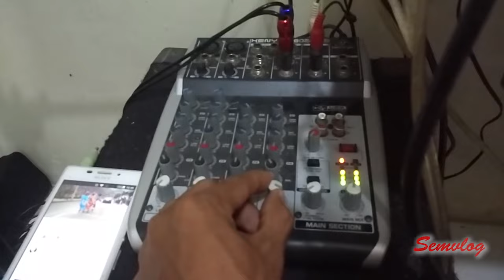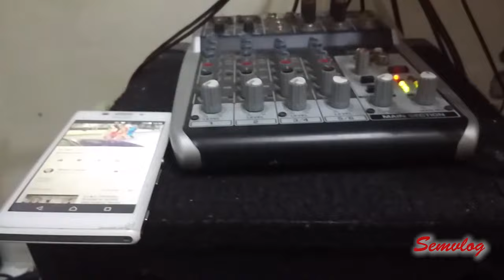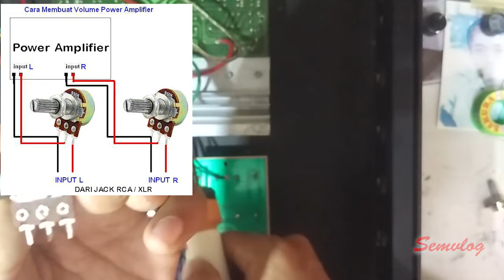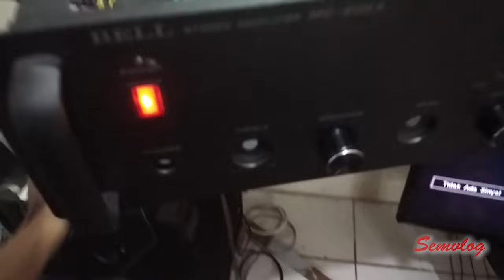Pasang Potensio Volume power Amplifier dan Test Sound 400 Watt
Cek sound amplifier 400 watt dan pemasangan potensio untuk mengatur signal masuk dari input / mixer agar mudah penyesuaian kemampuan sebuah power dalam menerima signal.